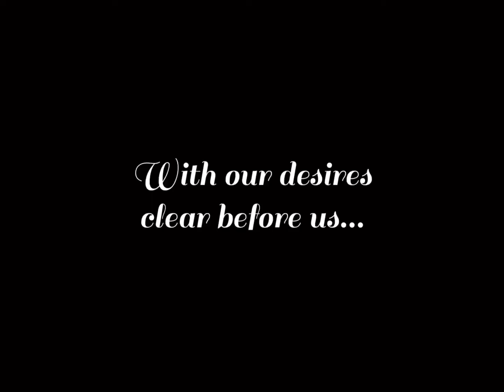Introduction to Desires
Living from our desires gives us a clear channel to achieve health and wisdom. Why? Because it gives us a why and helps us discern how, rather than a yo-yo life driven by other's opinions. Learn more in this video series! Dr. Nix also offers a course on Living from Your Element that you can take